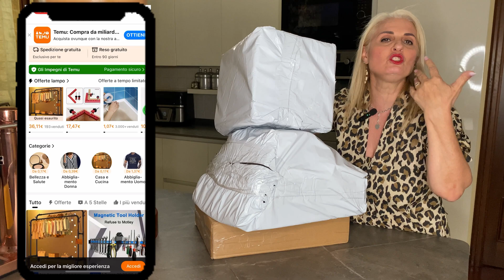‼️‼️HO SPESO QUASI 200 € PER LA MIA CUCINA SU TEMU 🔥. SOLDI BUTTATI?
🎈CLICCATE QUI per ottenere il vostro COUPON GRATUITO da 100€ e SCOPRITE gli sconti incredibili su Temu:
🔍 Non avete scaricato l'app ancora? Nessun problema! Digitate in fretta il mio CODICE ESCLUSIVO【dpt9628】nella barra di ricerca dell'App Temu e preparatevi a risparmiare alla grande!

✅Seguite le istruzioni, e ogni nuovo utente riceverà per certo il buono da 100€
✅ Ricordate: questa offerta è LIMITATA e valida SOLO per i NUOVI UTENTI. Affrettate prima che scada!

👇 Non perdere i miei preferiti! 👇
1 pz, distributore di riso rotante a 360°
29,99€💰
16 Pezzi / Set, Tritatutto Per Verdure
16,99€💰
Macchina per fare ravioli elettrica, stampo automatico per ravioli
15,59€💰
Frullatore portatile USB ricaricabile da 500 ml
14,99€💰
1 Pezzo, Tagliere In Bambù Con Vassoio A Cassetto
39,49€💰
1 paio di forbici multistrato con 3 o 5 lame in acciaio inox
2,79€💰
1pc, Tavola di legno decorativa per salumi
21,49€💰
1 pz, setaccio per farina semiautomatico
4,49€💰
1pz Stampo Per Cubetti Di Ghiaccio
3,49€💰
1pc, Separatore Di Bianco D'uovo
0,99€💰
1 set, stampo per torta numero 10/12 pollici
8,99€💰
1pc, Spremiagrumi, Spremiagrumi Multifunzionale
3,99€💰
1 pz, bottiglia spray per olio da forno
2,39€💰
Scolapasta da cucina multifunzione con manico lungo
2,05€💰
1pc, Strumento Per Affettare Il Pomodoro
2,09€💰